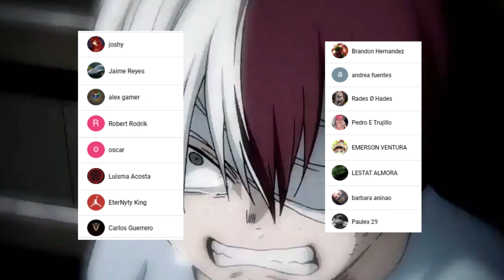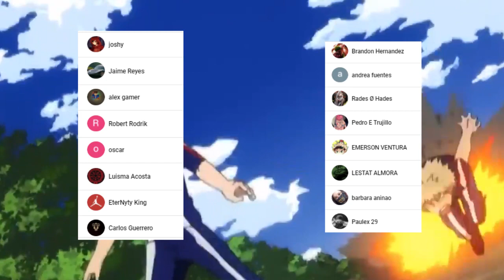La VERDAD de DEKU y el ONE FOR ALL 🤯 Los HEROES del Extranjero Aparecen || Boku no Hero Academia 303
HOLA AMIGOS LES TRAEMOS UN NUEVO VÍDEO ESTA VEZ LA REVIEW DEL MANGA 303 DE BOKU NO HERO ACADEMIA, DONDE VIMOS INCREÍBLES MOMENTOS SOBRE TODO La APARICIÓN DE LOS HEROES DEL EXTRANJERO Y LA VERDAD SOBRE EL ONE FOR ALL, DEJENME SU OPINIÓN EN LOS COMENTARIOS.

Usa estos códigos de promoción:
Extra 5% Order Over $49, Code: Anime
Extra 7% Order Over $79, Code: Senpai
Extra 10% Order Over $99, Code: Daisuki